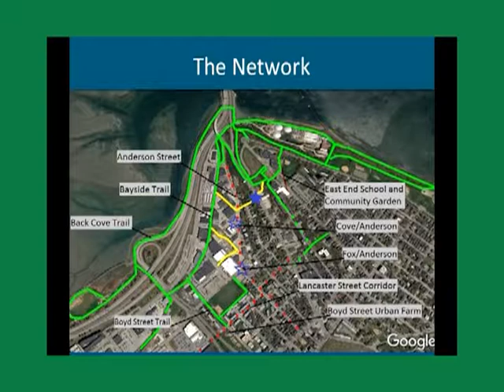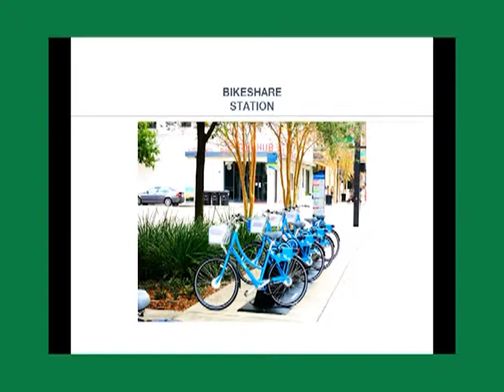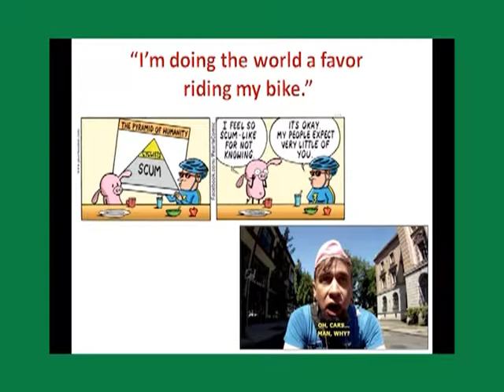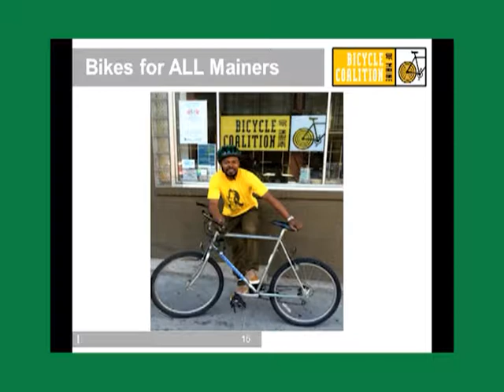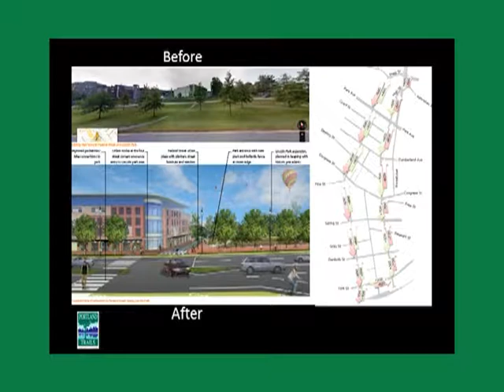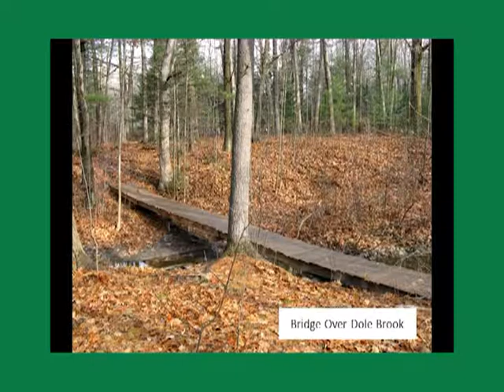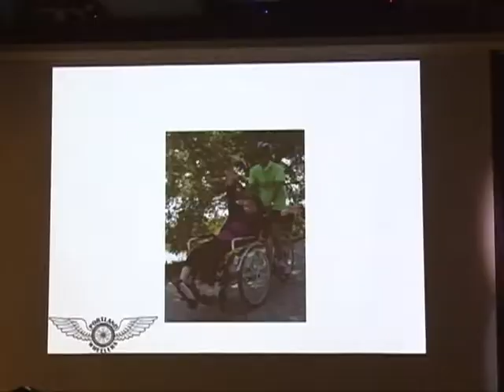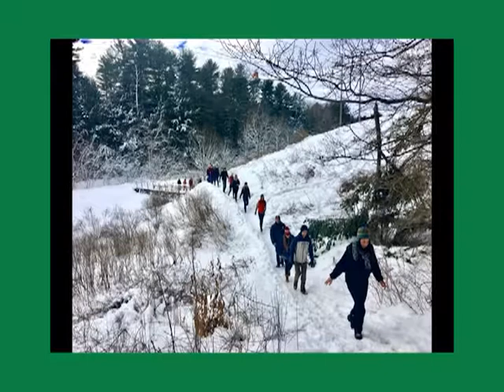Portland Trails 2017 15x15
Portland Trails members share their vision for the future at the 2017 Annual Meeting and 15 x 15 presentations